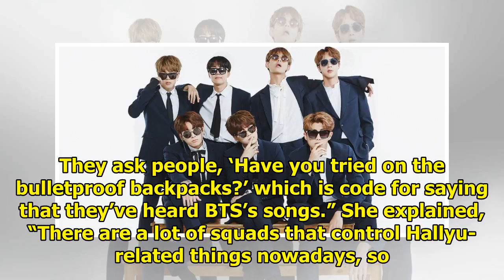North Korean Defector Talks About Popularity Of BTS And Red Velvet In The Country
Display. Sharethrough. Soompi.1x1 It appears that BTS and Red Velvet have taken over the hearts of N...